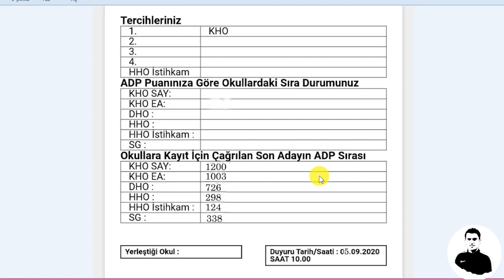2020 MSÜ KAZANANLAR 5 (ADP SIRASI)